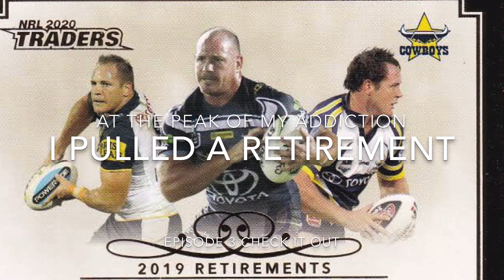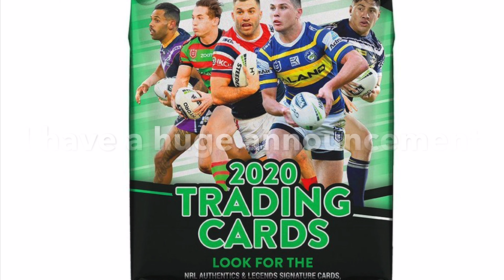HUGE NRL TRADERS ANNOUNCEMENT!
WHOS HYPED, PREDICT WHAT I GET IN THE COMMENTS!